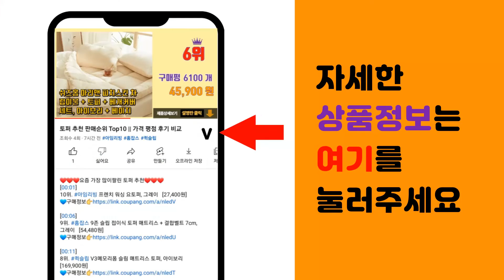에코백스t10옴니 추천 판매순위 Top10 || 가격 평점 후기 비교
❤️❤️❤️요즘 가장 많이팔린 에코백스t10옴니 추천❤️❤️❤️

[00:01]
10위. 에코백스 디봇 오토 T9 로봇청소기, 화이트, DLX13 [599,000원]

[00:06]
9위. #[호환 에코백스 X1 옴니 터보 교체 필터 2EA 소모품 부품, 에코백스 X1 옴니 메인브   [7,900원]

[00:11]
8위. 청소브러쉬 에코백스 디봇 X1 옴니 T10 터보 진공 청소기 로봇 필터 사이드 브러시 청소 [31,580원]

[00:16]
7위. 에코백스 디봇 오즈모 X1 옴니 omni 호환 로봇청소기 더스트백 먼지통 5EA [12,160원]

[00:21]
6위. 호환 로봇청소기 에코백스 디봇 T10 옴니 터보 플러스 물걸레 필터 더스트백 소모품 부품, [2,000원]

[00:26]
5위. 호환 멋진공간 에코백스 T10 옴니 더스트백 3EA 세트 [12,000원]

[00:31]
4위. ECOVACS 자동 물걸레 세척 로봇청소기 X1 옴니 [1,332,630원]

[00:36]
3위. 에코백스 디봇 T10 플러스 로봇 청소기, DBX33, 혼합색상 [734,080원]

[00:41]
2위. 에코백스 디봇 T10 터보 로봇 청소기, 혼합색상, DBX23 [798,060원]

[00:46]
1위. 에코백스 디봇 T10 옴니 로봇청소기 DBX53, 화이트 [1,140,800원]